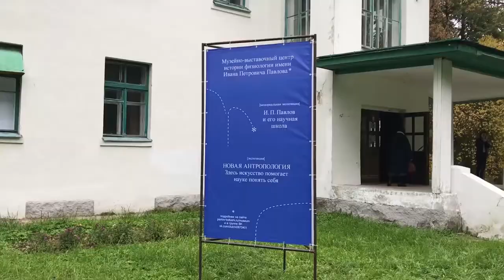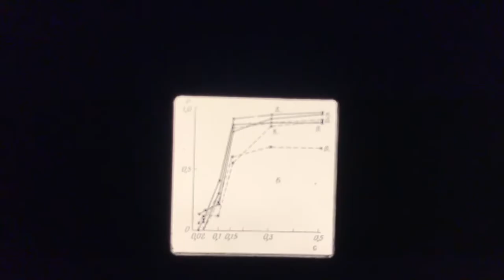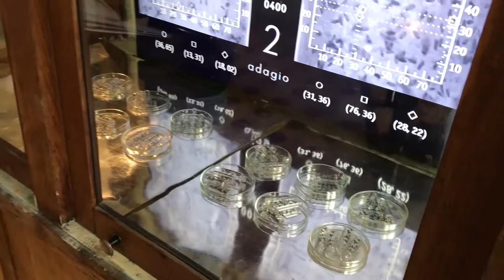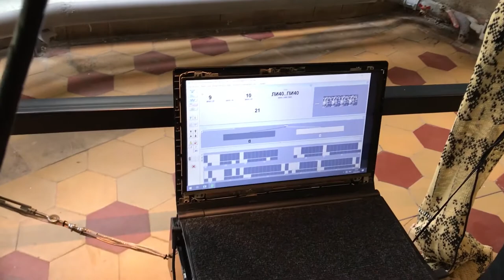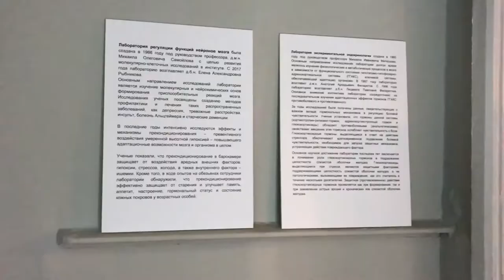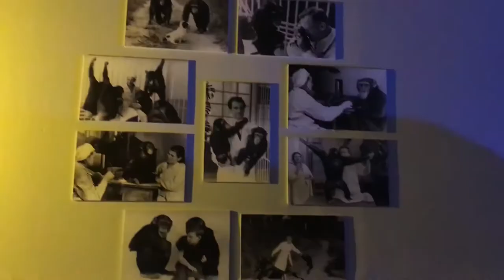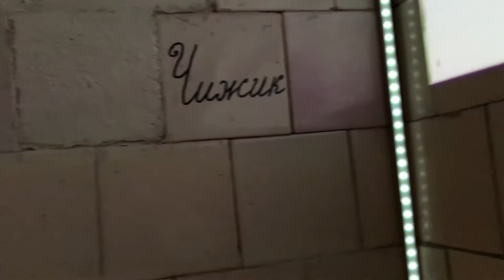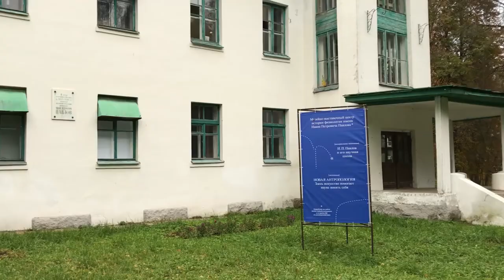The New Anthropology/Pavlov Museum in Koltushi/Pavlov Institute of Physiology/Sankt Petersburg/2019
Fundamental biology and biotechnology today are trying to solve the problems of radical transformation of human nature. To solve these problems, scientists artificially profile stem cells, set certain genetic traits, grow artificial organs, experiment with neural networks, cyborgize living organisms, practice cryonics.
Such practices should not exist in isolation from Arts&Humanities disciplines. A dialogue between the natural sciences and the humanities (philosophy, literature, sociology, anthropology, art) is needed.
A special role in this dialogue is given to contemporary artists. Over the past 30 years, art has developed a lot of tools for interdisciplinary work: hybrid forms of media art, reflection in the border zones between science and art. Moreover, the combination of science and art is necessary in order for art and science to develop.
The collaboration of artists and scientists over the past 30 years is a fairly common practice. There are legendary examples - Joe Davis at MIT, SymbioticA and Dr. Steve Potter's lab at Georgia Institute of Technology, and there are Russian examples - ScienceArtLab and the Institute of Normal Physiology named after PC. Anokhina, Julia Borovaya and the Faculty of Chemistry of Moscow State University, Vladimir Grig and the Faculty of Soil Science of St. Petersburg State University. Also last year, ITMO in St. Petersburg and Tomsk State University in Siberia launched Masters in Art & Science.
Therefore, we organize creative cooperation between Russian artists working in the field of technological art, sound art, media art, photography with scientific laboratories and units of the I.P. Pavlov Institute of Physiology. The created works became the part of the permanent exhibition of the Museum of Science in Pavlovsky Koltushy, one of the first Russian science cities that has become a UNESCO heritage site
In the fall of 2018, a unique experiment began on the joint work of artists and scientists on the creation of technological art objects at the Institute of Physiology. I.P. Pavlova. The result of the "New Anthropology" project was a new art&science exhibition at the Pavlov Museum in Koltushi . The museum is located in a constructivist building and is protected by UNESCO, so a trip through the exposition can become a real quest for visitors - secluded rooms and laboratories will open their doors for everyone. The opening of the exposition was accompanied by a special opening program for several days. All events were dedicated to the 170th anniversary of the birth of the great physiologist - Ivan Petrovich Pavlov.

Irina Aktuganova
Curator

Larisa Andreeva
coordinator

In the years 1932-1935. the Soviet government built for the first Russian Nobel Prize laureate (1909) academician Ivan Petrovich Pavlov the Biostation of the Institute of Experimental Medicine - a scientific town 22 km from Leningrad in the village of Koltushi. It was the most modern scientific base at that time, where Soviet biologists and physicians had to work and live. The main laboratory of the scientific campus was engaged in experimental genetics of higher nervous activity. These words still flaunt on the facade of a constructivist two-story building, in which the last 10 years of his life worked as academician Pavlov.

188680, Leningrad region, Vsevolozhsk district
Koltushskoe settlement, Pavlovo village, st. Bykova, 36